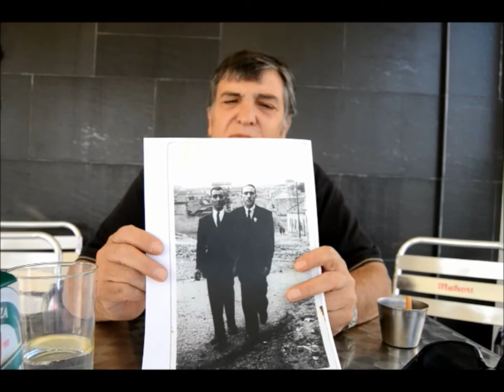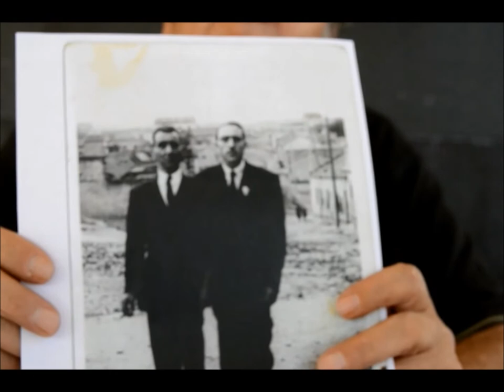Ventanas a Tetuán - El agua